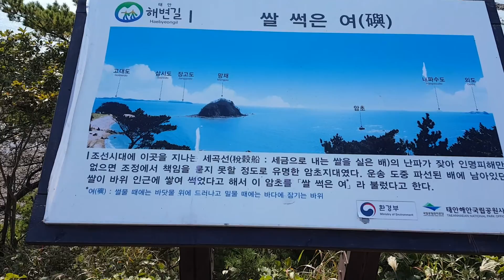태안 해변길 쌀썩은 여 전망대 조망